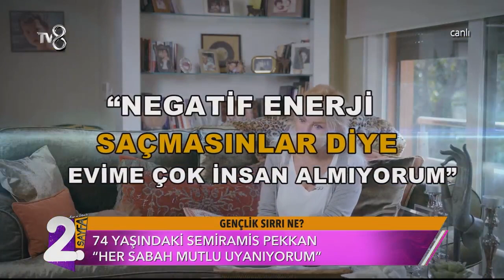74 Yaşında Güzel Kalmayı Başaran Pekkan Sırrını İlk Defa Açıkladı! | Müge ve Gülşen'le 2. Sayfa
Gençlik sırlarını açıkladı! Nelere dikkat ediyor?